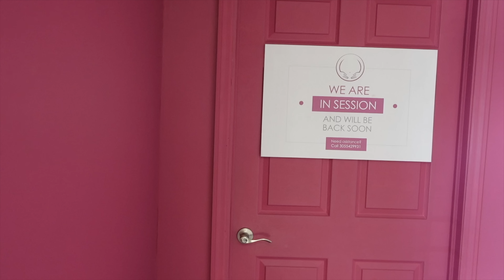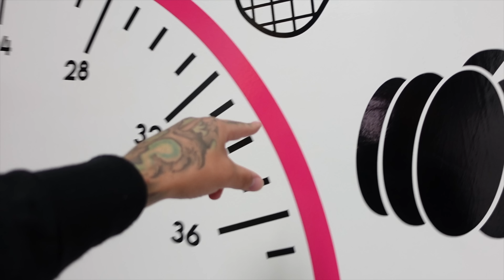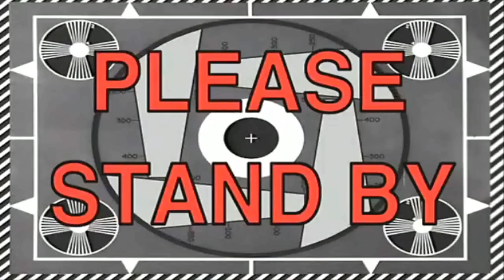THE HARDEST THING I HAVE EVER GONE THROUGH 💔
we went to see our baby today and got this news.
Thankfully everything is ok and our baby is fine.

We're explaining more tonight on IG

Join The Rich Way